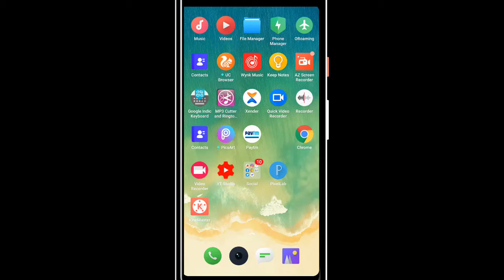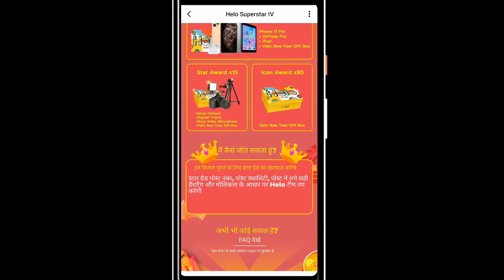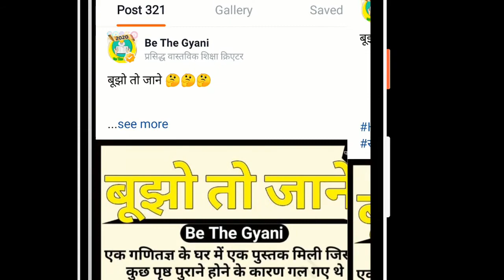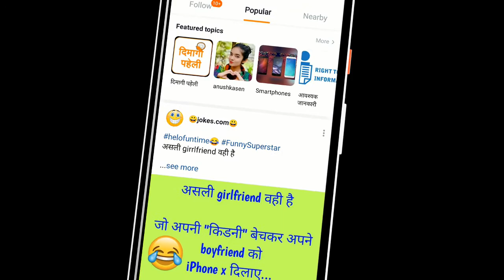Helo App Se Gift Kaise Jite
hey guys aaj me aap logo ko btane vala hu ki aap kaise helo app se gift jit sakte hai